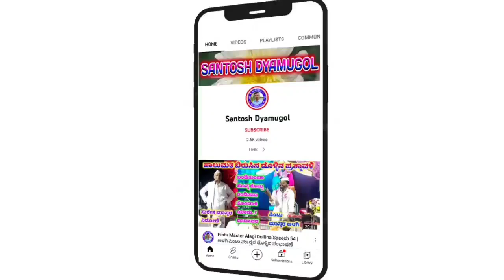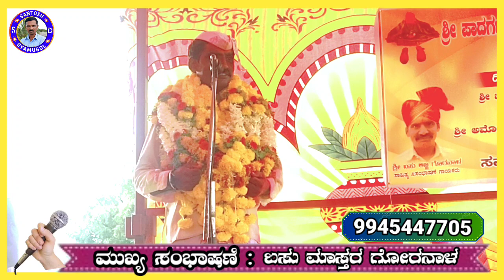Basu Master Goranala Dollina Speech 68 || ಬಸು ಮಾಸ್ತರ ಗೋರನಾಳ ಡೊಳ್ಳಿನ ಸಂಭಾಷಣೆ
ಬಸು ಮಾಸ್ತರ ಹಾಗೂ ಸಂಗಡಿಗರು

"ಆಲೂರ" ಗ್ರಾಮದಲ್ಲಿ  ನಡೆದ ಕಾರ್ಯಕ್ರಮ

 ಬಸು ಮಾಸ್ತರ ಗೊರನಾಳ ಹಾಲುಮತದ

              ಡೊಳ್ಳಿನ ಪದ